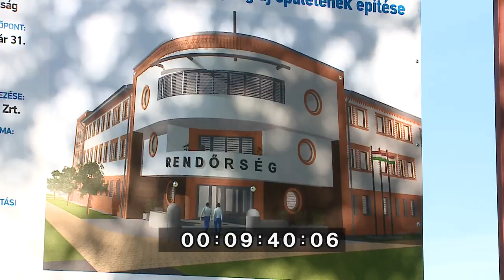Letették a Karcagi Rendőrkapitányság alapkövét